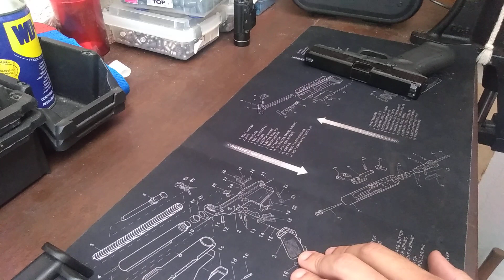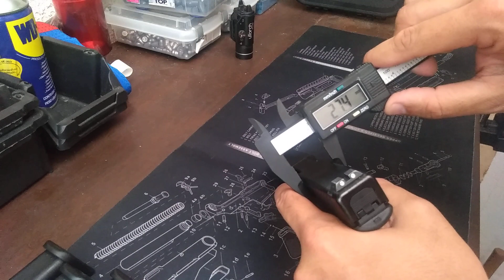Glock G22 .40S&W (geração 5)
Trago pra vocês essa novidade. Glock G22, cal.40s&w, geração 5. Isso mesmo. Essa arma, que não aparece nos catálogos da Glock, já equipa algumas polícias Brasileiras. Será que foi desenvolvida especificamente para esse mercado ? Deixe seu comentário!